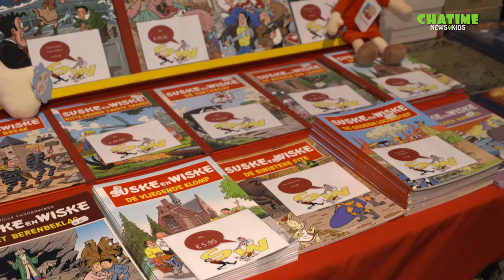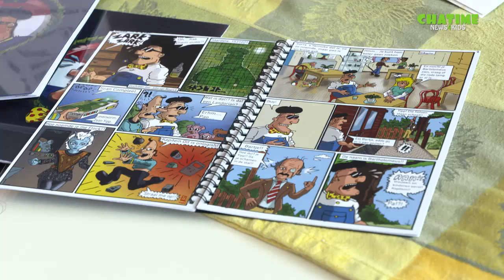Chatime op Stripfestival Breda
De reporters van Chatime zijn op het Stripfestival in Breda. Op het festival heel veel striptekenaars, nog meer stripboeken en vooral heel veel striphelden.